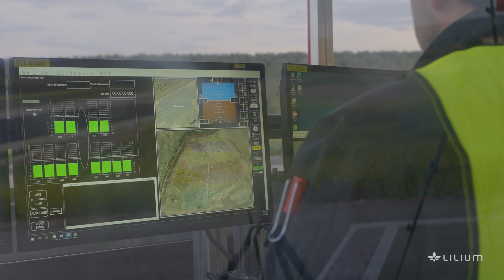What is transition?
Find out what transition means and the progress we are making towards full flow attachment with Matthias Meiner, Phoenix Chief Engineer & Co-Founder and Hunter Bloch, Flight Test Engineer.